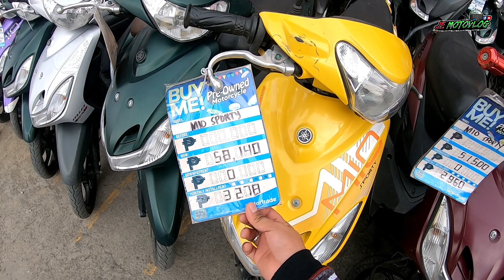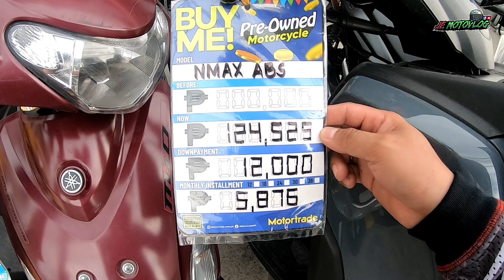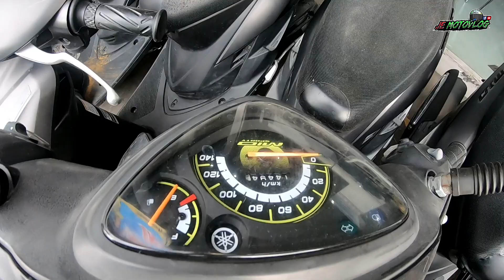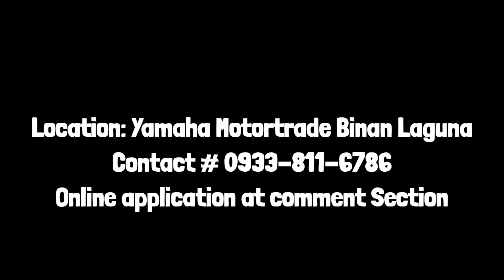Fresh NMAX REPO sa Yamaha Magkano? As Low as 2K Monthly may Motor ka na!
Branch: Yamaha Motortrade Binan Laguna
Cluster: Motortrade Binan Cluster